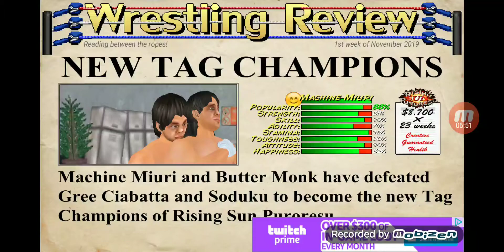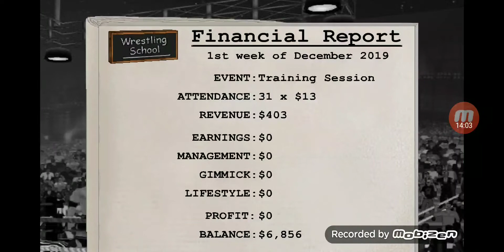Wrestling Revolution 3D - The Mid-Season 2 Premiere - S2 E09 - Part 21 - Injured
This video isn't  suitable  for childern under 13
This video contains
Language, Cartoon Violence, & Blood

This video was previously recorded on December 6, 2019

In this Mid-Season 2 preimire of Wrestling Revolution 3D  you'll  see Bob get injured & drop the championship

The Mid-Season 2 preimire
Wrestling Revolution
Season 2
Episode 9
Actors Bob the 3rd
Running Time 19:02